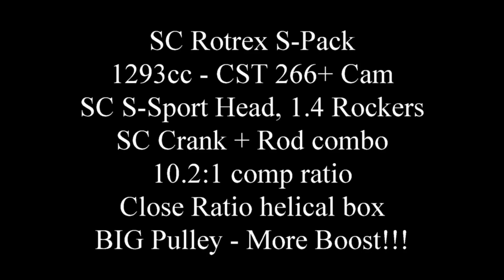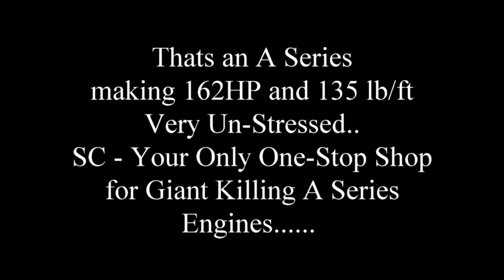1293cc 5 Port A Series "S Pack"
WOW, A variation of our 1293cc Road Spec, Rotrex S-Pack motors, with cam variation and a little more boost, knocking it out of the park in a completely un-stressed manner, awesome!...….